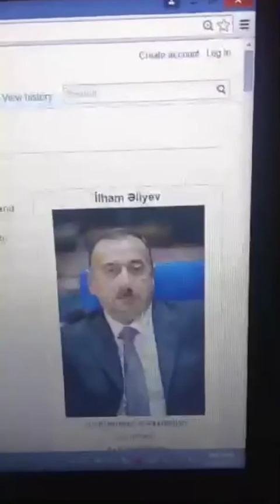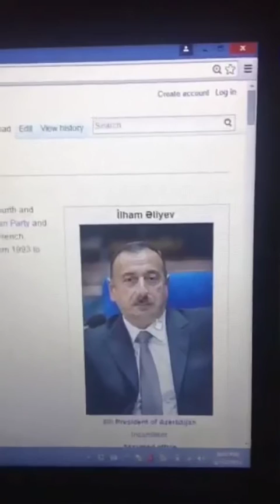Periscope chat after U2 concert, June 13, 2015 (Montreal #2)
Live from the Crystal Ballroom, an unedited Periscope chat reviewing the show with Tim Neufeld after U2's Montreal (#2) concert on June 13, 2015.

Highlights from this show: "Language so we cannot communicate," Bono's bedroom as the whole universe, "Lucifer's Hands" and "The Troubles," the "I AM," the six dissidents held in captivity by the president of Azerbaijan, along with the corruption of an unjust government there, reflections on Aung San Suu Kyi and "Walk On," "Moment of Surrender," and more.